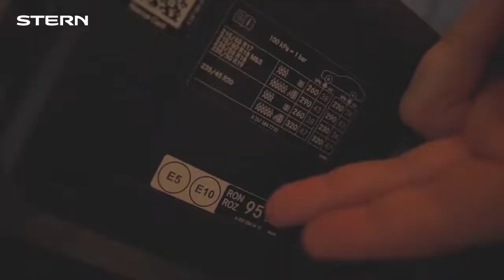Alle mogelijkheden van het exterieur | Hedin Automotive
Onze Product Expert Pascal Lugthart legt u in deze video alles uit over het exterieur van uw Mercedes-Benz.

0:00 Opening
0:13 Sleutel
0:28 Portieren
0:51 Kofferbak
1:17 Motorkap
1:40 Motor
2:28 Tankklep
2:59 Comfortsluiting ramen